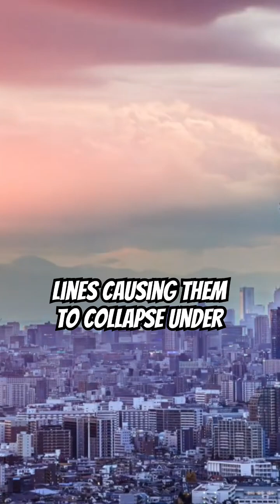What if Mount Fuji Erupts Tomorrow?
What if Mount Fuji Erupts Tomorrow? Terrifying Hypothetical Disaster Scenario Shorts Part 1

Imagine waking up to the news that Mount Fuji, Japan's iconic and sacred mountain, has erupted without warning. The consequences would be catastrophic, with widespread destruction, loss of life, and a devastating impact on the environment. In this terrifying hypothetical scenario, we explore the risks and consequences of a Mount Fuji eruption, and what it would take to mitigate the disaster.

From evacuation planning and tsunami warnings to community resilience and disaster preparedness, we examine the crucial steps needed to protect public safety and prevent a tragedy of epic proportions. Join us as we delve into the world of risk management and natural disasters, and uncover the importance of being prepared for the unexpected.